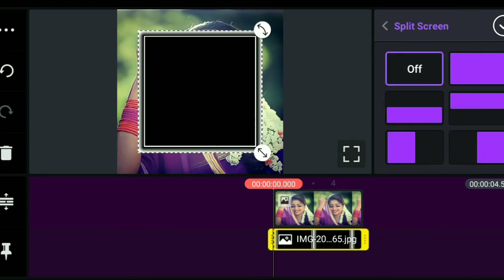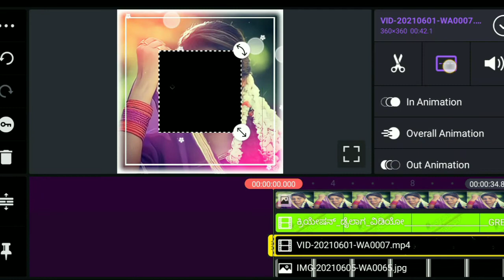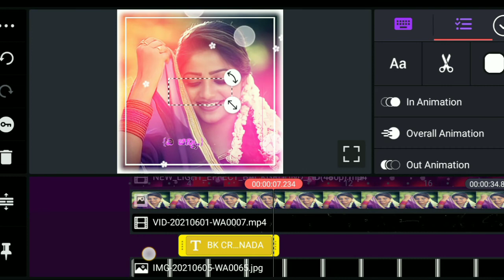Kine master short video editing kannada